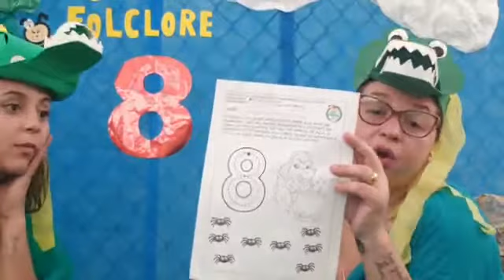Vídeo 74 - Maternal 2 - Tias Paula e Roberta - Semana do Folclore